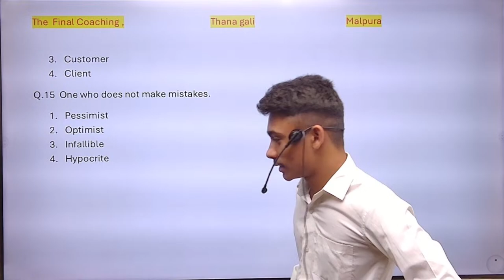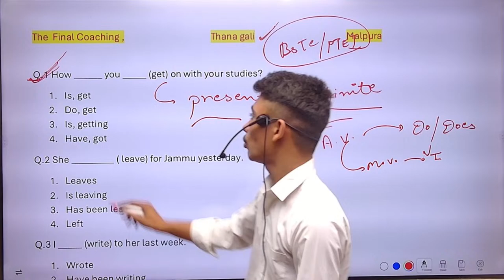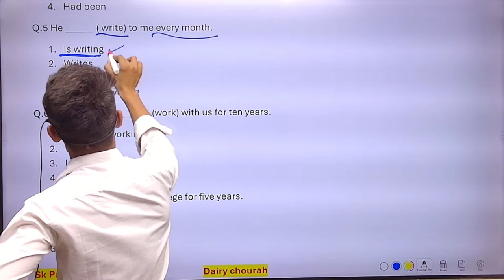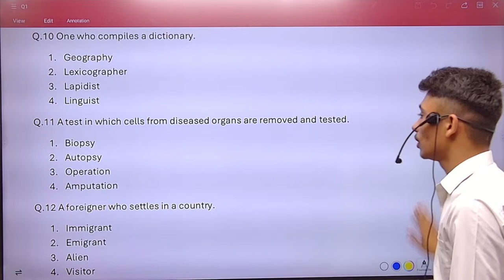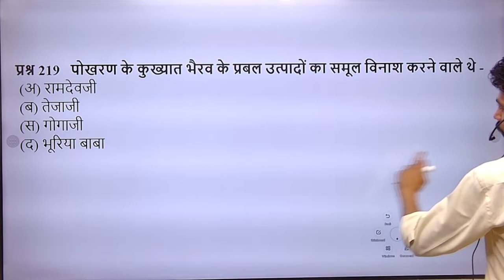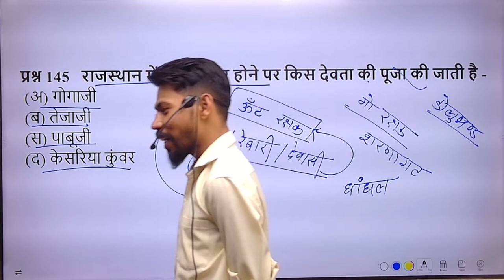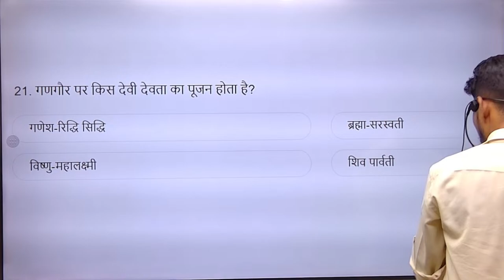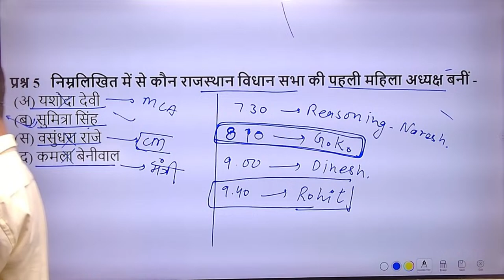BSTC/PTET Reasoning and GK Class No-15 Bstc/ Ptet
Bstc/Ptet 2024 live class | Bstc 2024 Reasoning  | Bstc online class 2024

*प्रिय विधार्थियों आपके लिए the final search टीम ने जैसा की आप सभी को पता है एक बैच लांच किया है जिसमे आपको सभी विषय बेसिक से एडवांस तक पढाया जायेगा*

reasoning by naresh sir
new pattern critical reasoningby naresh sir
Bstc 2024
bstc reasoning classes 2024
rajasthan bstc exam 2024
rajasthan bstc exam 2024 pattern
bstc 2024 notification
rajasthan bstc exam 2024 syllabus
Cet reasoning class
Cet reasoning classes
Police reasoning
rajasthan bstc exam 2024 online classes
rajasthan bstc exam 2024 kab aayegi